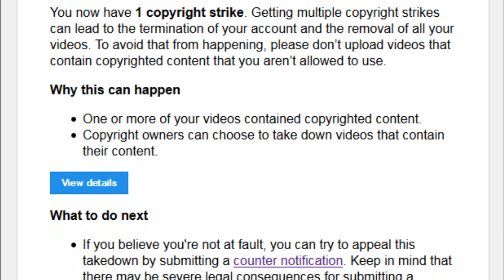Stefan Molyneux; Anarcho-Statist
MUH INTELLECTUAL PROPERTY!